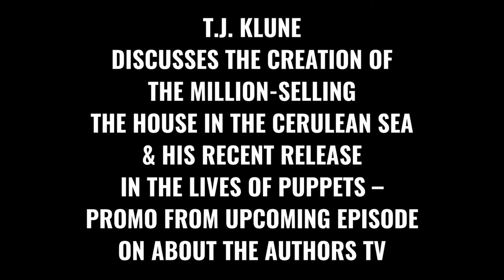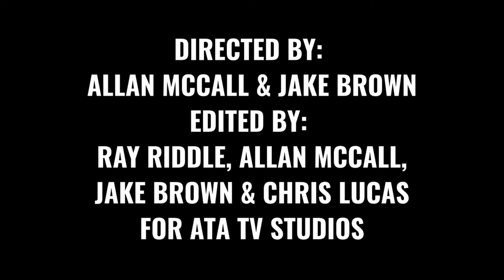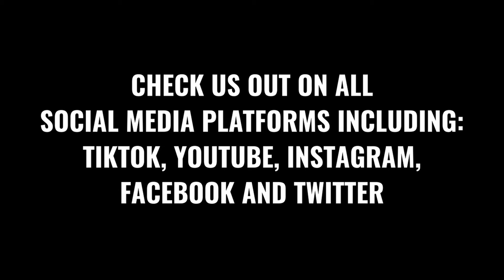T.J. KLUNE ON THE HOUSE IN THE CERULIAN SEA / IN THE LIVES OF PUPPETS- PROMO ON ABOUT THE AUTHORS TV